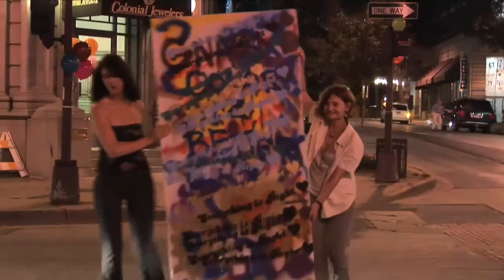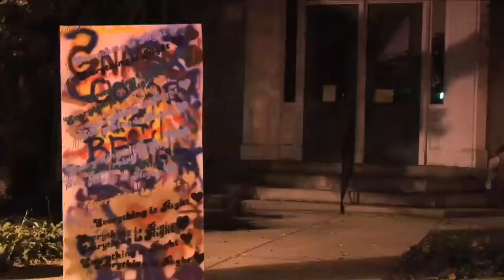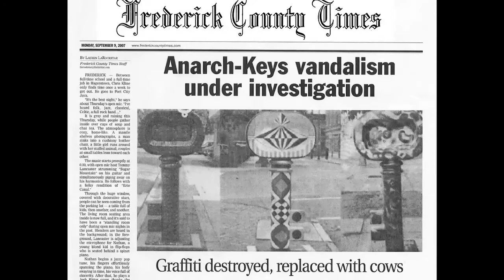"Art is What You Can Get Away With" 72 hour film fest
"Art is What You Can Get Away With" entry for Frederick's 72 hour film fest.

A blue elephant production of a Rupert Chappelle Film written, directed, and shot by Chris Bransome Ron Cassie Lauren LaRocca and  Rupert Chappelle. Edited by Rupert Chappelle.
Cast:
Sara Corley
Ben Gartrell
Steven Orrance
Deb Clark
Jim Harris
Dave Young
Fran Levitt
David Vogin
Joi Vogin
Their Baby
Jen Clusman
Sarah Cassie
Chris Bransome
Ron Cassie
Lauren LaRocca
Rupert Chappelle